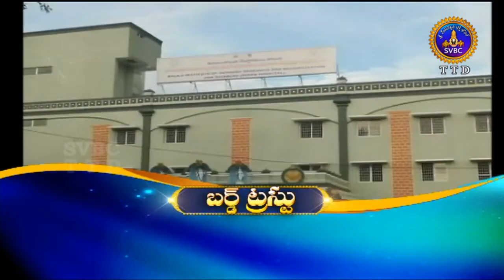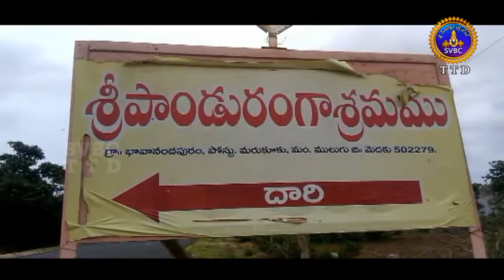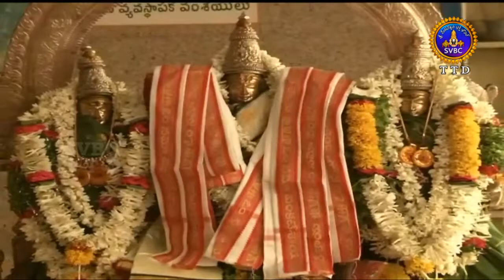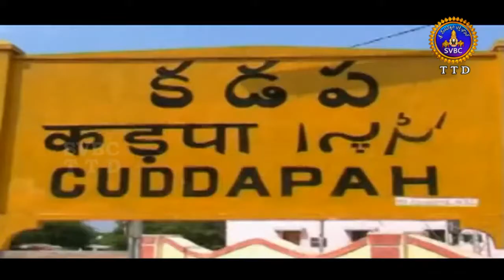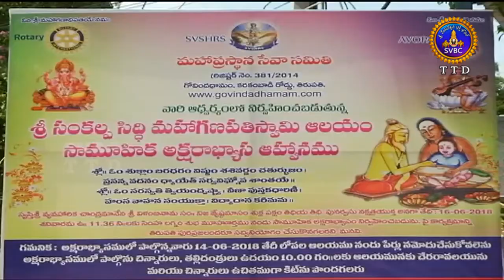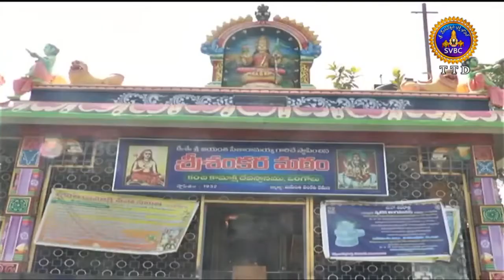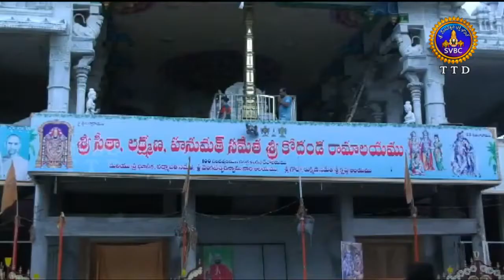Adhyatmika Viseshalu 10pm | 16-06-18 | SVBC TTD